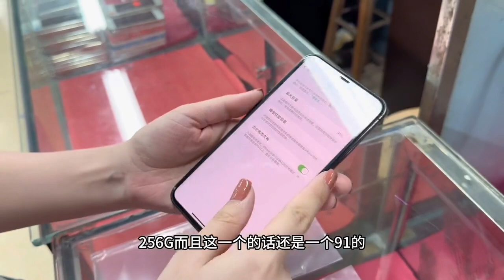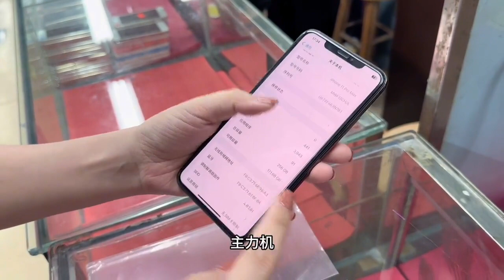华强北批发市场，苹果系列大跳水，一千多元的旗舰机都无人问津